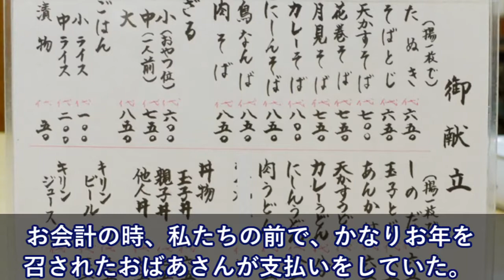ロシア人と蕎麦屋へ→会計の時、あの日本ならではの光景に目を丸くしてガン見してた・・【日本大好き外国人】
海外絶賛!「あいつらヤバイ!日本は100年先にいる」世界中が日本の凄さを痛感した光景とは？【すごい日本】【海外の反応】

【韓国の反応】平昌五輪だったのに…2月の外国人の入国者数が前年比で16％減少…中国人急減

【海外の反応】『お前ら鹿に何をした？鹿に噛まれる人の10人に6人が中国人とは一体・・・。』→「奈良県で観光客が鹿に噛まれるトラブルが頻発中！被害者の6割は中国人！」

安倍首相・麻生閣下、逆転大勝利ｷﾀ (ﾟ∀ﾟ) !! 財務省が野党を壊滅させる重大発表へ！！！！

【海外の反応】素晴らしい「日本の造形物」なぜあのようなアイデアが出ないのか？「我々のは誰が見ても何かわからない」